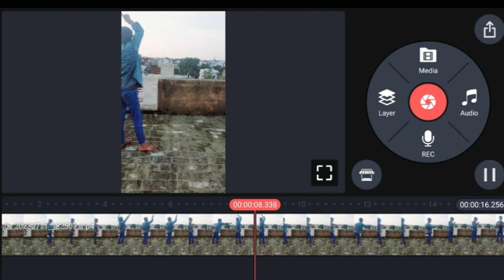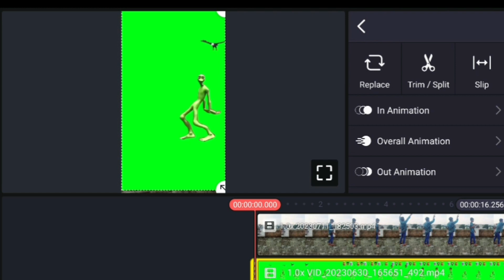How TO Create New Vfx Trand Video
how to create new video vfx short
New vfx trand short
green screen 😍👌